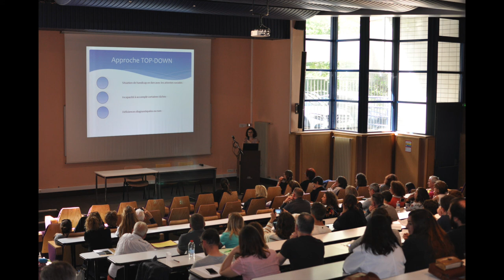07_Valérie Hurard - Rôle de l'ergotherapie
Rôle de l'ergothérapie. Intervention de Valérie Hurard lors de la journée dédiée aux familles touchées par le syndrome KBG, le 14 juin 2019 au CHU de Rouen.